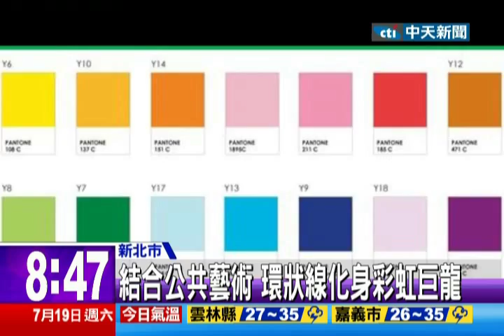中天新聞》捷運環狀線施工難度高 吊裝工作車解難題